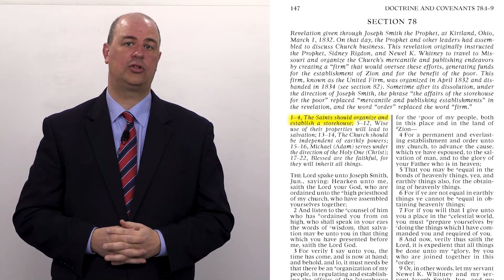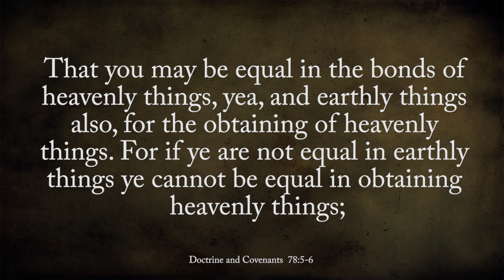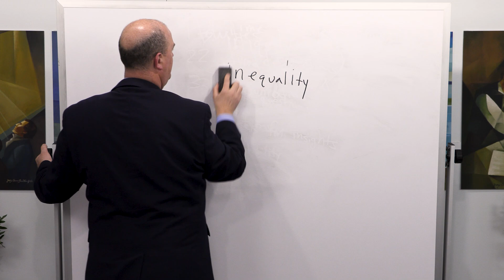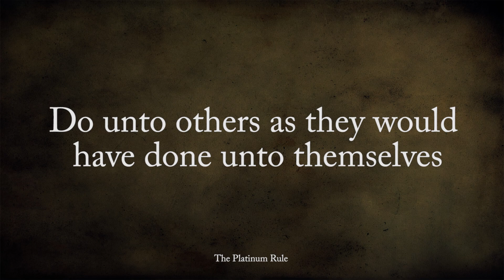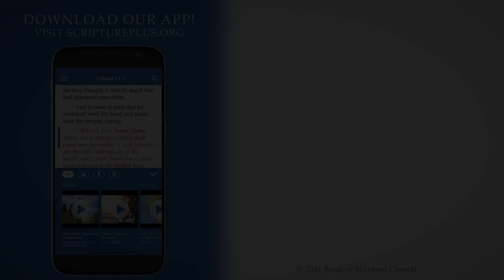Come Follow Me with Taylor Halverson (Doctrine and Covenants 77-80, July 12-18)